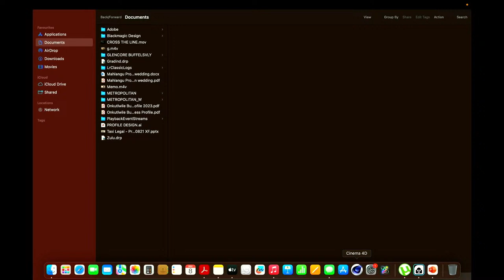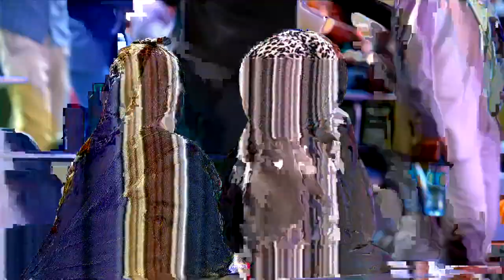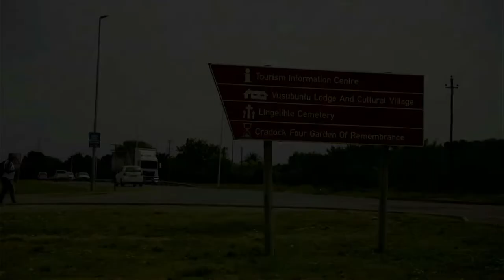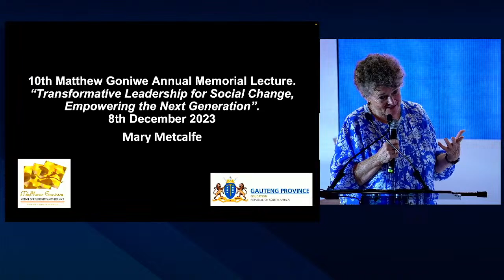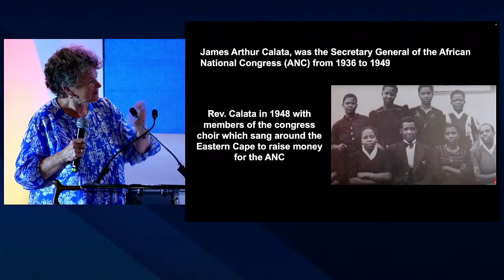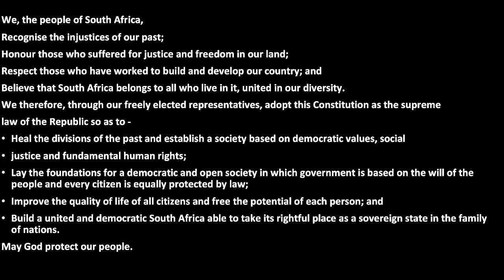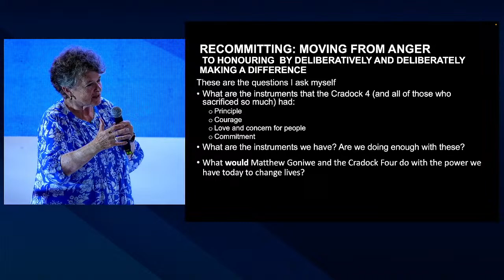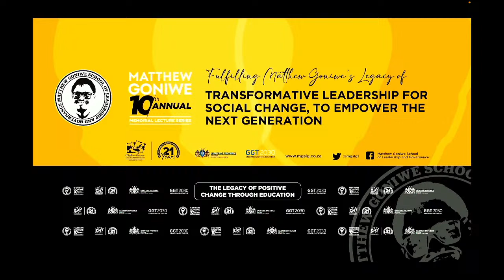Matthew Goniwe 10th Annual Memorial Lecture Series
Fulfilling Matthew Goniwe’s Legacy of
TRANSFORMATIVE LEADERSHIP FOR SOCIAL CHANGE, TO EMPOWER THE NEXT GENERATION
08 Dec 2023
From Auditorium The INCUBATION HUB